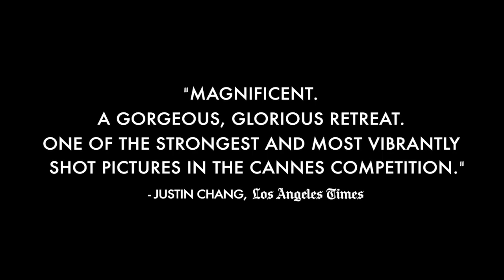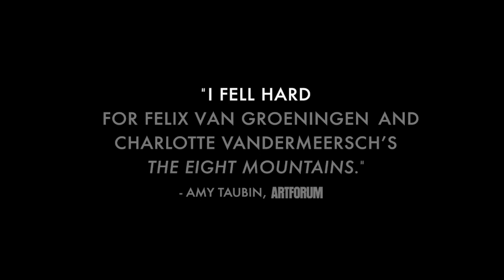THE EIGHT MOUNTAINS Italian Film Festival 2024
Winner of The Jury Prize at Cannes, The Eight Mountains is a story
of friendship set in the majestic Italian Alps. A great tale matched by cinematography that is truly breathtaking. A boy from the
city befriends the only boy in an Alpine village, and the mountains become their personal realm. Their life journeys divide them, but their friendship resumes after years apart when they unite to build a mountainside cottage. Filmed on glaciers in Italy and
the Himalayas and building a real house in the snowline anchors the film in authenticity. Luca Marinelli (Pietro) and Alessandro Borghi (Bruno) confirm why they are their generation's most important actors.
Based on the Award-winning novel by Paolo Cognetti, it is a film that would be enjoyed by child or critic. When this film was over, I knew
I had experienced something beautiful. My favourite film of 2023.